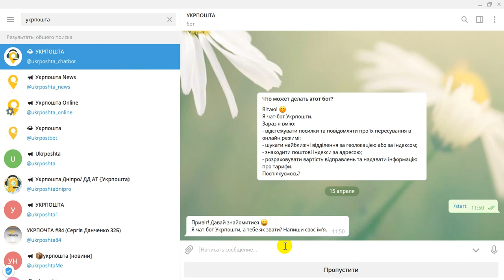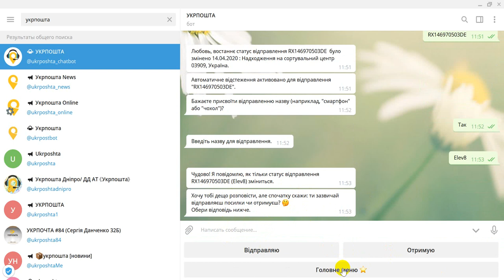Как отследить посылку Укрпочты